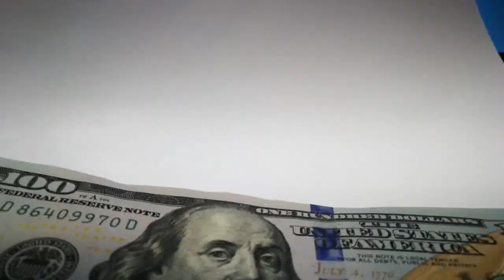How to avoid Covid 19: When it comes. back around! find the hidden object in the video. then comment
How to avoid the current situation: Were in right now!! My videos are to help the beginners to start to prepare for them and there family's, to have food, water and survival supplies on hand for any type of situations! To show you that even if you are on a budget, you can do this for you and your family. To give you beginners as a beginner to succeed in preparedness for you and your family.To always bring you good tips and tricks! To also show you how I do things ( not that you have to do it that way) Also if I bring you any type of news I will only bring you news that i can back up with proof. All things that are brought up or talked about or reviews done on are my own Opinion on that particular subject. I ENCOURAGE all comments and different ideas to help all people.If you have a better way or tips on a subject please chime in Thank You!